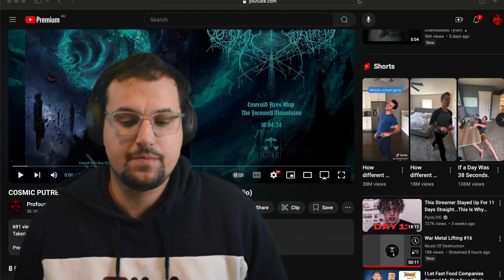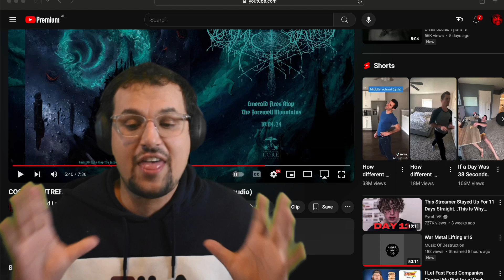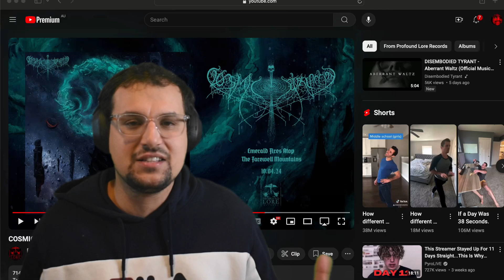Cosmic Putrefaction - Swirling, Madness, Supernal Ordeal Reaction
Today we're reacting to the brand new song from the technical death metal band Cosmic Putrefaction and their song Swirling, Madness, Supernal Ordeal. The new album Emerald Fires Atop the Farewell Mountains will be released October 4th.